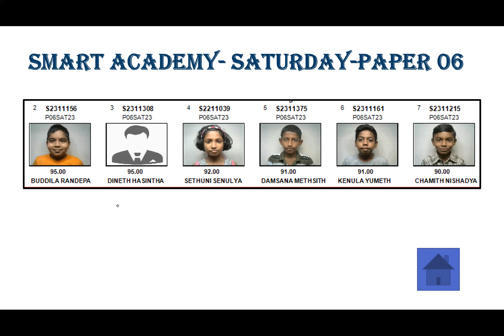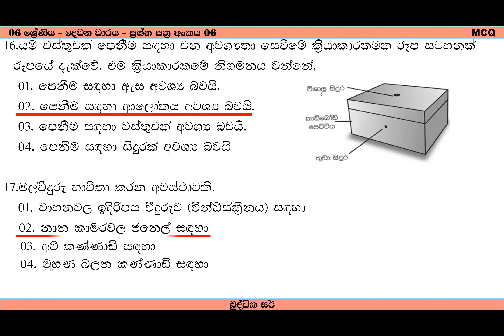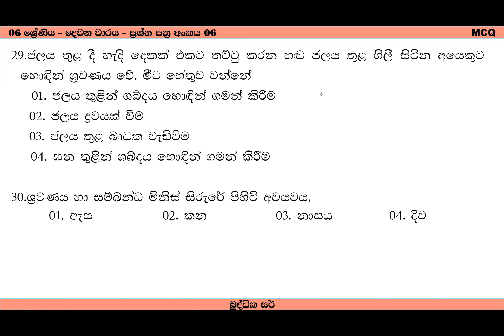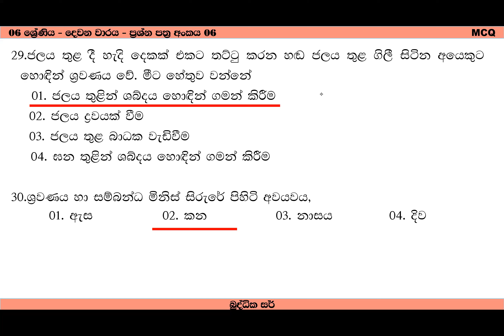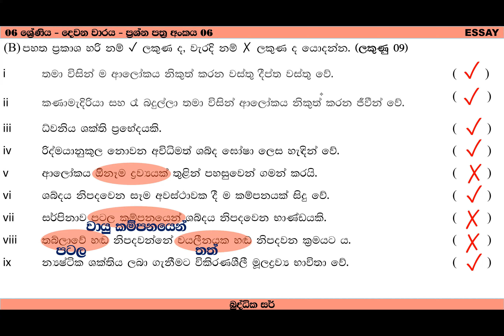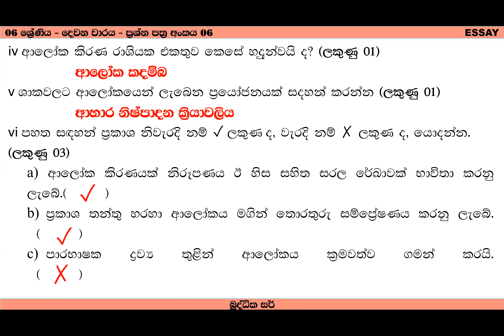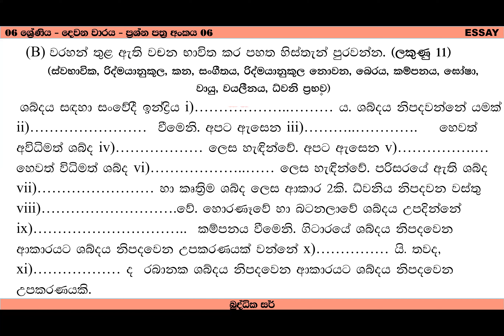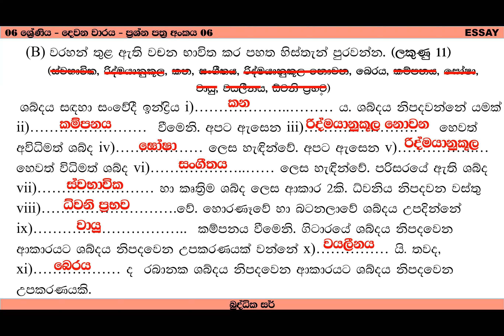Grade -06 -Science Paper -06-Thursday-2023-10-05 -Buddhika Sir